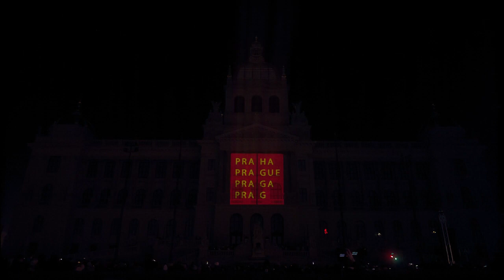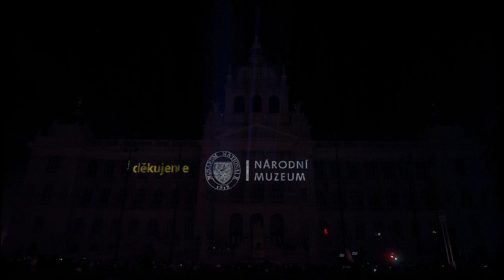Praha 1. ledna 2020: Novoroční videomapping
Desetitisíce Pražanů a návštěvníků hlavního města se přišly podívat na videomapping promítaný ve třech večerních časech na Historickou budovu Národního muzea. Projekce nazvaná MY, PRAHA byla oslavou nového roku s předáním poselství, že budoucností Prahy jsou především děti.